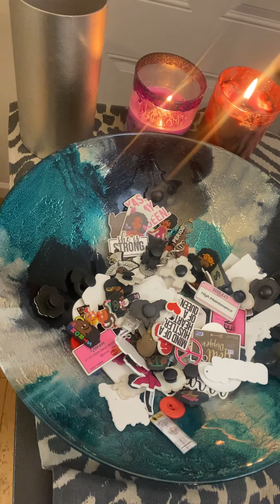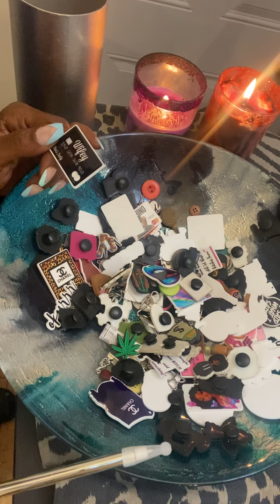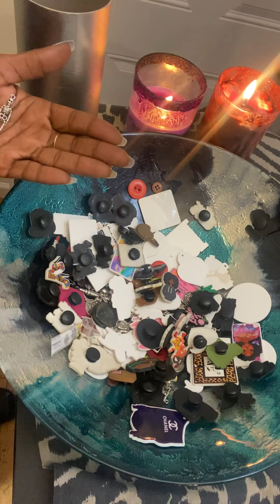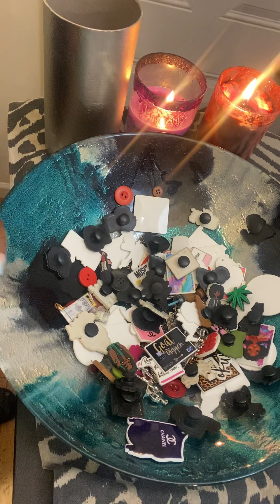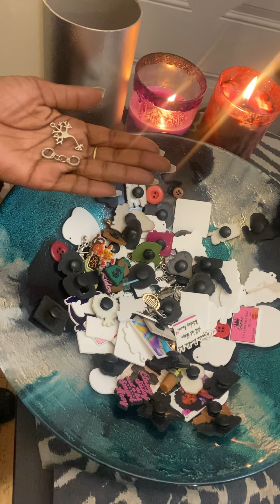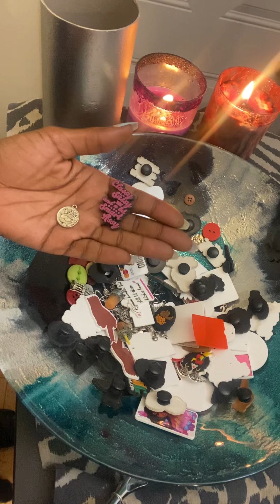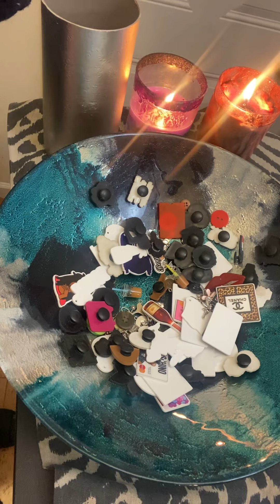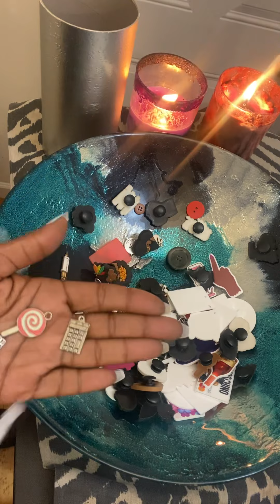Charmreading: Yas! They picked money ova love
I have created Oracle Cards that are Ruff,Rugged, Raw and Real Love. Karmics and Twin flame union can be purchased. Keep the haters away healing salt baths, chakra bracelets, protection bracelets and protection candles all made to order at:
🗣🧑🏾‍💻MysticMohawkTarot's Palace on Etsy MysticMohawkTarot's shop on Etsy MysticMohawkTarot's shop on Etsy

1.) Confessions of a Karmic Dick Dealer
2.) Confessions of A Karmic Mattress Back
3.) Beauty Beginner Learning Tarot Deck
4.) Learner Tarot Deck

Listen ad-free with YouTube Premium
Song
Artist
Kainbeats, S N U G
Album
CoBeats-19
Song
If Only You Knew
Artist
Slowheal
Song
Lost in Echoes
Artist
S N U G
Album
Spring Blossom